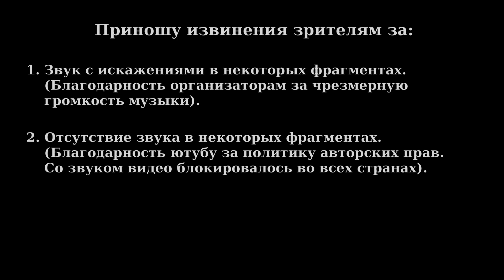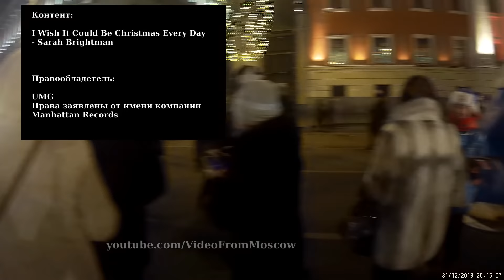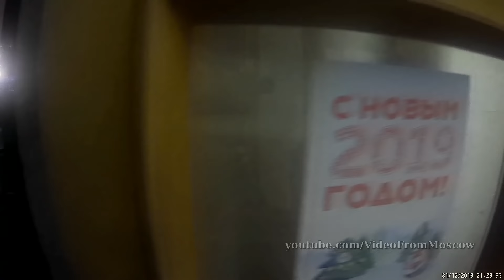3 часа до Нового года // Москва 31 декабря 2018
Прошёл по предновогоднему центру Москвы,
посмотрел гуляния на Тверской.

Удалена только та музыка которая БЛОКИРУЕТ показ видео, но всё равно я заработал страйк от ютуба ((
Оставлена музыка правообладатели которой разрешают показ, но забирают себе доходы.

метро Тверская 00:22
Пушкинский сквер 3:30
Тверская улица (гуляния) 8:16
ул. Охотный Ряд и Манежная площадь 1:02:00
Красная площадь 1:10:10
улица Ильинка 1:20:26
Ветошный переулок 1:22:05
Никольская улица 1:25:40
Лубянская площадь 1:34:10
Театральный проезд 1:35:33
Театральная площадь 1:39:40
Площадь Революции 1:43:40
метро Театральная 1:45:55